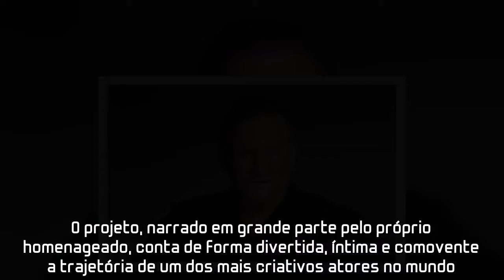Comediante e ator americano Robin Williams é tema de documentário da HBO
Um dos maiores atores e comediantes que passaram por cinema, teatro e TV, o americano Robin Williams (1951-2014) ganha uma homenagem a partir de segunda que vem, dia 6, às 22h, no canal HBO e na plataforma online HBO GO.O documentário "Robin Wiliams: Come Inside My Mind" (entre na minha mente, em tradução livre) leva o espectador a conhecer mais da vida e da obra do artista.O projeto, narrado em grande parte pelo próprio homenageado, conta de forma divertida, íntima e comovente a trajetória de um dos mais criativos atores no mundo.Dentre as curiosidades estão a maneira como ele escolhia os seus personagens, o jeito como ele se preparava para as atuações e um passeio por papéis lendários, como o Sean de "Gênio Indomável", que lhe rendeu o Oscar de melhor ator coadjuvante, em 1997.O filme termina com a morte do ator, que foi encontrado enforcado dentro da própria casa, em 11 de agosto de 2014.O documentário utiliza entrevistas inéditas, imagens de arquivo pessoal e cenas dos trabalhos de Williams.Também há depoimentos de pessoas próximas a ele, como do ator e diretor Billy Crystal, da atriz Whoopi Goldberg, do apresentador David Letterman e do filho de Robin, Zak Williams.